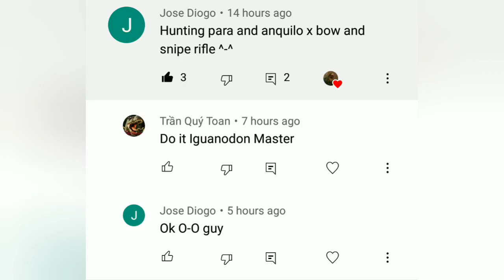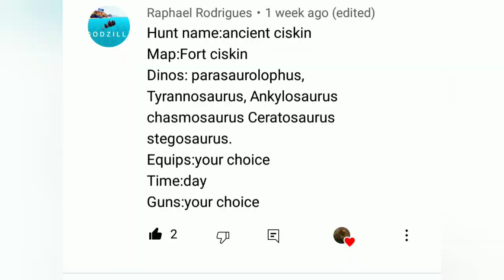Carnivores DH:Parakylo X-Sniperifle Hunt Challenge + Ancient Ciskin Challenge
Timestamps
0:00-Parakylo X-Sniperifle Hunt
2:47-Ancient Ciskin Challenge